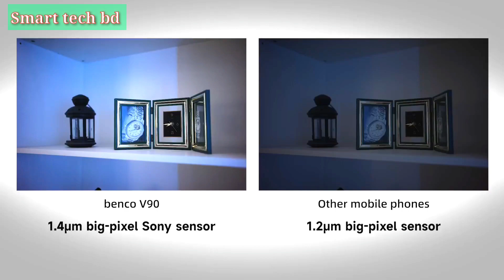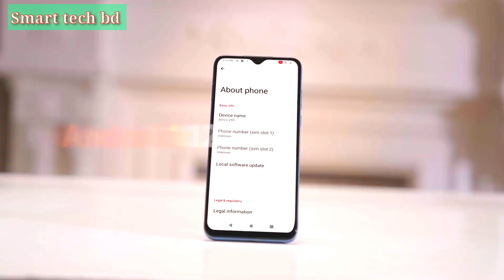Lava benco V90 review in Bangladesh|4/128GB.